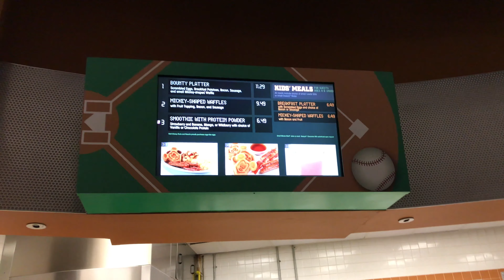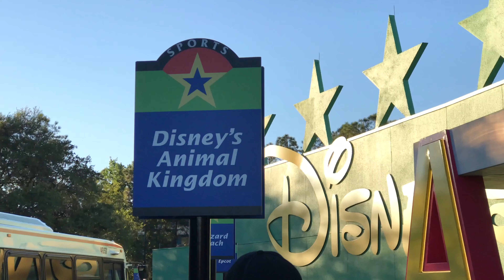Disney's Animal Kingdom Crazy Times!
Julia and I are doing three Disney Parks in one day! On this part 1 of 3 vlog we start off a Disney's Animal Kingdom!